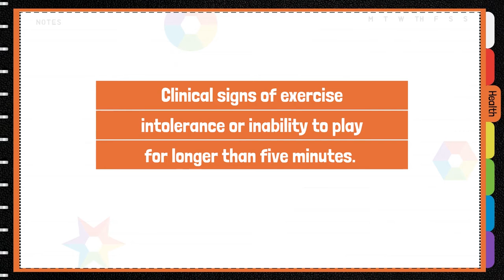Pyruvate Dehydrogenase Phosphatase Defic (PDPD)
A deficiency of pyruvate which is an important component for energy production in the muscle.  Download our free health checklist:

Affected dogs can present, with an inability to play as long as littermates, as early as 15 weeks old. Clinical signs of exercise intolerance or inability to play for longer than five minutes. They may walk slowly, sit, take frequent breaks or even collapse during exercise. After resting for a few moments they may be able to continue but will tire quickly if continuing with the exercise.

Dietary supplements are required for affected dogs otherwise death will occur within a few years. In litters with affected dogs, there is a high number of neonatal deaths suggesting affected dogs may die shortly after birth.

Mode of Inheritance:
Autosomal Recessive
Moderate Severity

Commonly Affected Breeds:
Clumber Spaniel, Mixed Breed